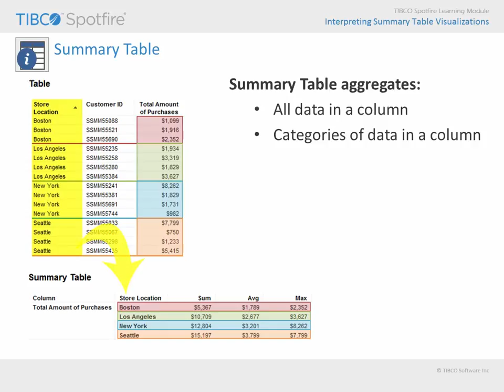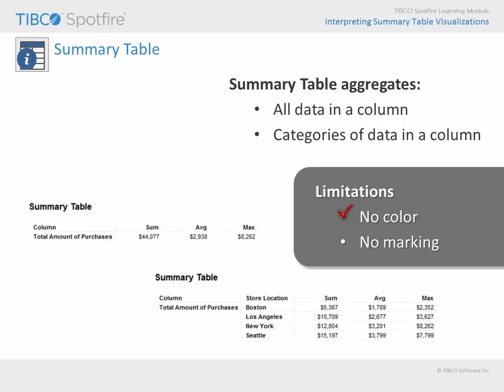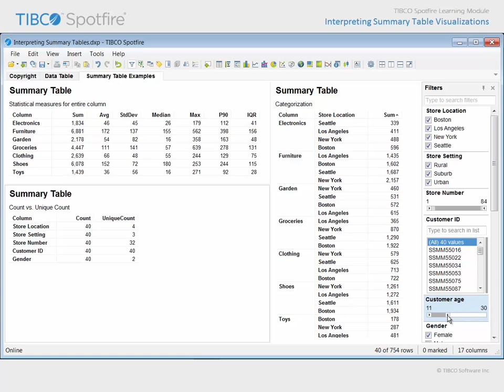Interpreting Summary Table Visualizations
Interpreting Summary Table Visualizations: Learn how to interpret data presented in summary table visualizations; Consider summary table visualization configuration options which may not be intuitive. This video is current as of Spotfire 6.5. Some interactive features in the original video are not available in YouTube. (Click "Login as guest" to access that link if needed)